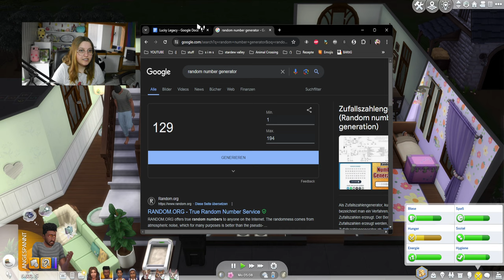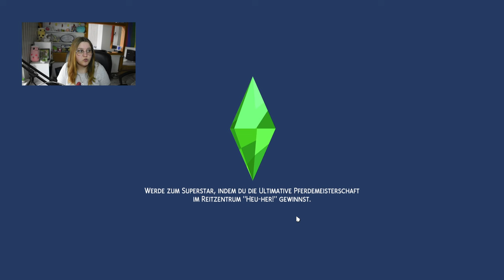Ist das die Traumhochzeit meiner Sims? 😍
In diesem Part von der Die Sims 4 Lucky Legacy Challenge heiraten Faith & Marley! Aber wird die Hochzeit so wie geplant? Sims 4 Meine Hochzeitsgeschichten hat immerhin ein Wörtchen mitzureden... Ein Versuch ist es jedoch wert!

➡️ Origin-ID: muligurly